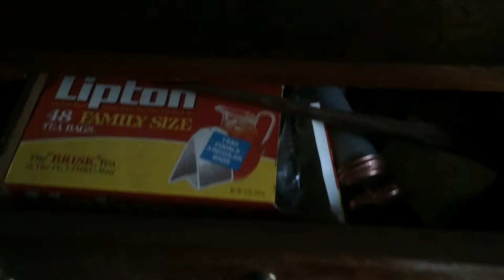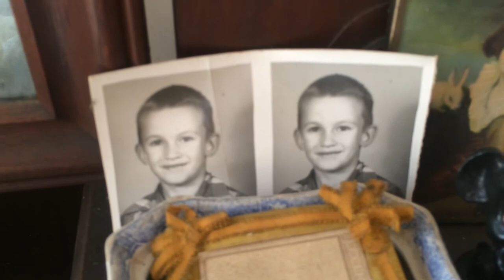Interior video 1 of 2